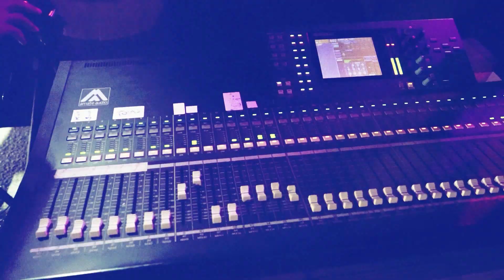الفنان هاني الشوشاري دبكة شباب مخيم عايدة العريس محمد مساعيد -مخيم عايدة - تسجيلات العز